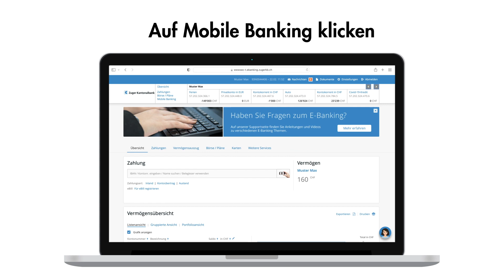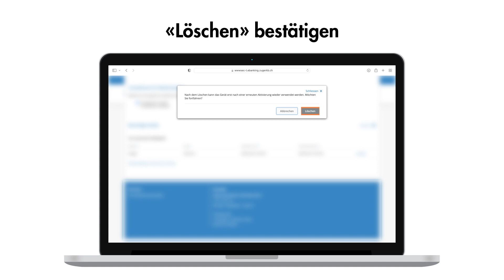Zuger Kantonalbank - Mobile Banking beim neuen Smartphone aktivieren